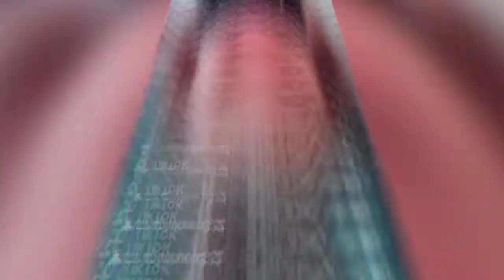Disfrutando el Weekend de Padres con Tik Tok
Facebook/Las Recetas y Vlogs de Sara
Facebook/Amantes a las Recetas